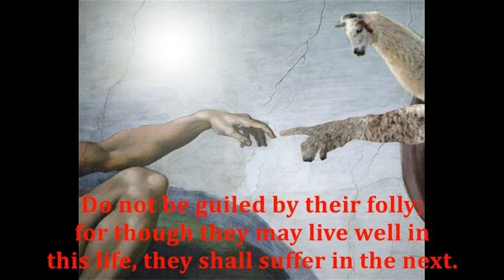Church of the Holy Llama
I will be the first to say that,yes, this video is indeed quite crappy.